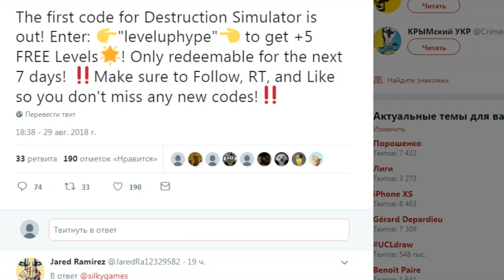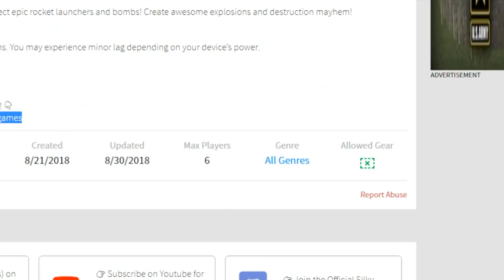СИМУЛЯТОР РАЗРУШЕНИЯ РОБЛОКС | Destruction Simulator Roblox | Red Cat в роли разрушителя + супер код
Сегодня я погираю в новый симулятор, в котором вы будите все разрушать.
Часто задаваемые вопросы:
Смотрите еще много всего интересного на канале Red Cat. Надеюсь вам поравится и вы останетесь.